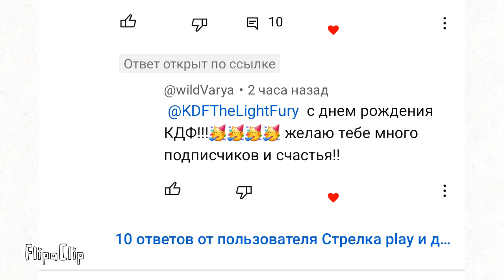Thank you my dear friends for the gifts and congratulations!